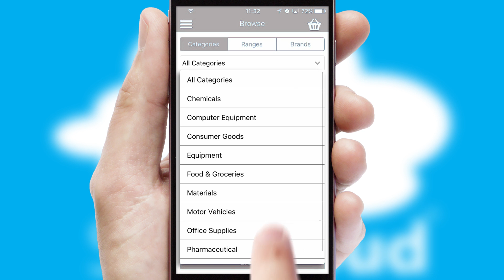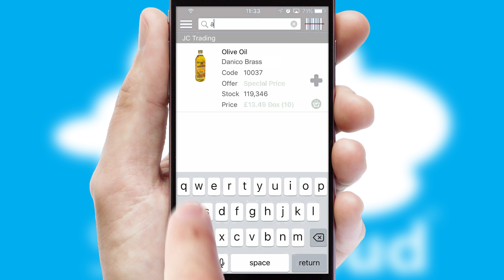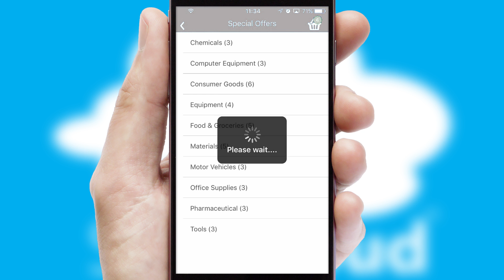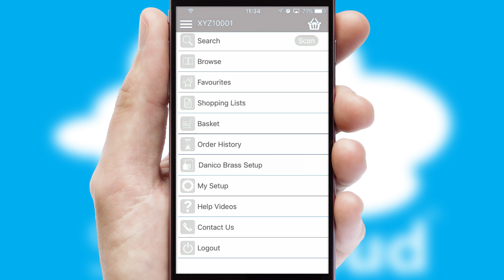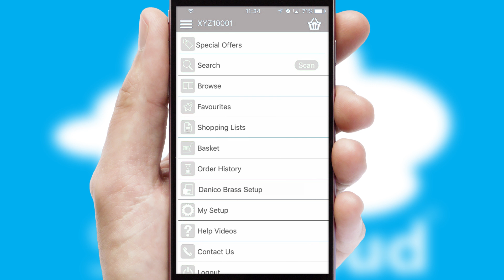Danico Brass Limited - Mobile App Preview - DAN217W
This is a preview of what a mobile ordering app designed for Danico Brass Limited and powered by SwiftCloud could look like. This video has been prepared specifically for the team at Danico Brass Limited and not for general marketing purposes.